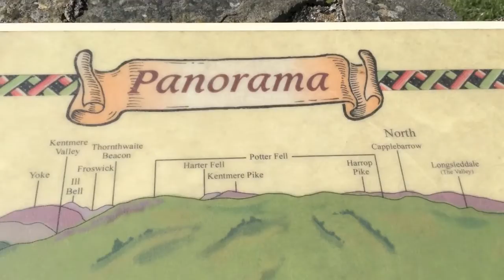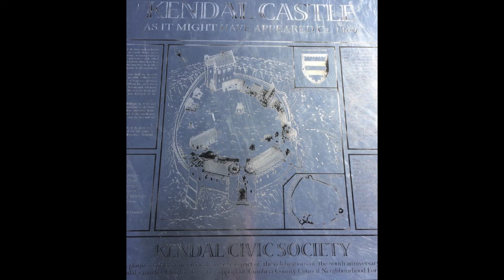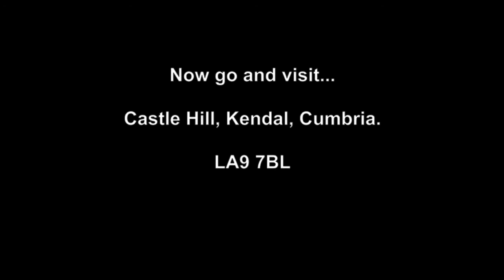Kendal Castle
Kendal Castle, Cumbria, is one of my favourite places to visit. A castle built on a drumlin with great views of Kendal, the Kent Valley and the Lake District. The castle is small enough to feel quite human in scale and is easily accessed.
Drumlins are quite distinctive hills created by receding glaciers at the end of the ice age. So... a castle on a drumlin... couldn't be more romantic and picturesque!! I fell for it at first sight and try to visit fairly often to walk, breathe in the fresh air and admire the views.
I took my daughter for a first visit. We took lots of photos and shot lots of film. (What did I do before the iPhone?) It was enough to make this film which is part history, part geography and also the fun we had on Castle Hill.
Please enjoy this film as a brief history of Kendal Castle told with great affection for the place. Then get your self up to Kendal and go for the walk!